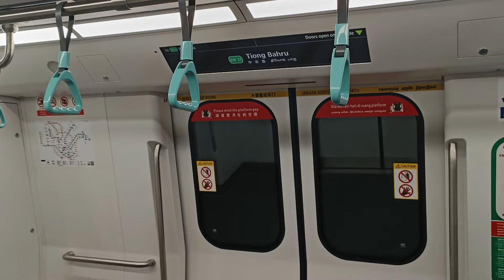[Next R151 to NSL?] SMRT Trains - Alstom R151 [801/802] [Redhill → Tiong Bahru]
Time of recording: 1710hrs
Train Model: Alstom Movia R151
Train Run: 343
Depot of Origin: Tuas West Depot
Final Destination Depot: Ulu Pandan Depot
Carriage filmed at: 11802 A4/B4
AM/PM/Full Day: PM Peak Service

This video features an Alstom Movia R151, 801/802, which is from TWD to serve EWL for the PM Rush Hours, from EW18 Redhill to EW17 Tiong Bahru.

Since the R151s have debuted on the North-South Line with 815/816 and 839/840 currently on NSL (819/820 did run on NSL but sadly it only ran for half a day before returning back to EWL), the R151s have seen a gradual increase on NSL with one or two R151s entering UPD and actually making its way into BSD.

This was the only R151 to be deployed into a UPD Bound. So most likely it would be the next one to be on NSL? Only time will tell on whether it will do a secret transfer into BSD and then run on NSL all of the sudden, or even get stuck to NSL?